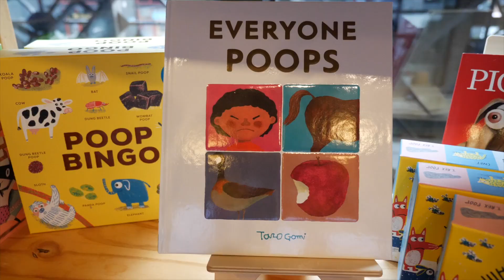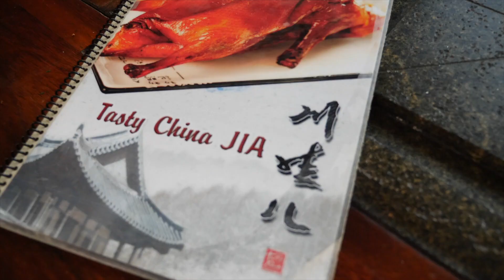Welcome To Ponce City Market: A Hipster’s Paradise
If you’re looking for things to do in Atlanta, come check out Ponce City Marker in downtown Atlanta. PCM is located in an area known as Old Fourth Ward. O4W is a pocket of Atlanta known for its thriving hipster culture. Ponce City Market is the ultimate hipster shopping mall. You’ll find some of the typical malls stores, but it’s a great alternative shopping experience. The food court is one of a kind. You won’t find an Orange Julius or Dairy Queen at PCM. The rooftop also has carnival games and rides with an incredible view of the city. Fun for all ages. Check out the vlog to see what kind of fun we get into at Ponce City Market

As you guys know, I’m an attorney in Atlanta.